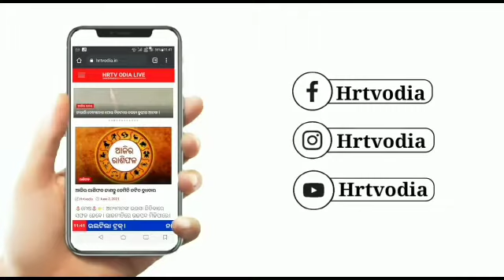11 June 2021